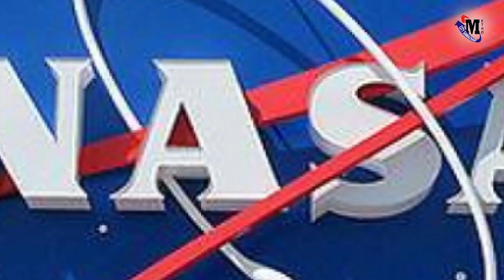Mumbai News Live Today | Maharashtra News Today Live Hindi